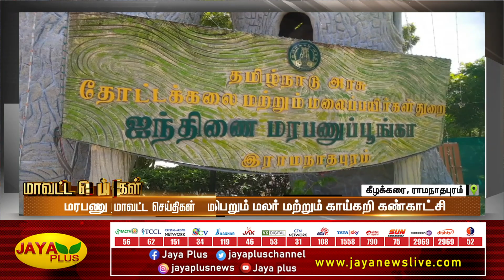மாவட்ட செய்திகள் | இரவு 9 மணி | 14.01.2023 | District News | Jaya Plus